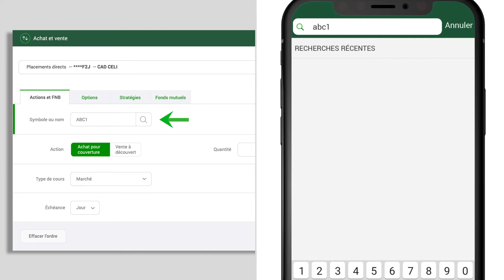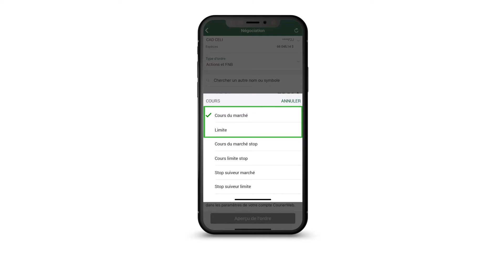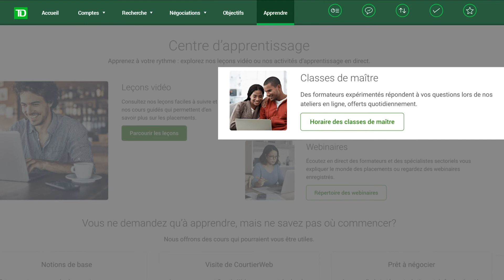Comment passer un ordre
Regardez la vidéo pour apprendre comment passer un ordre dans l’appli TD et CourtierWeb.